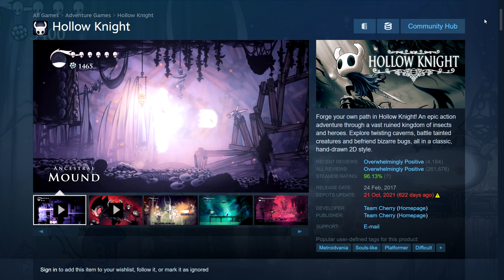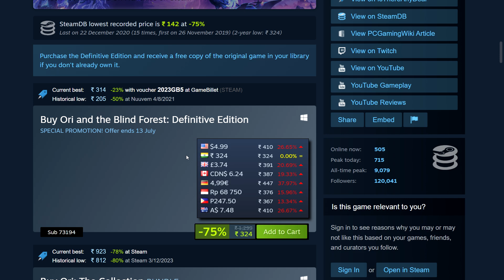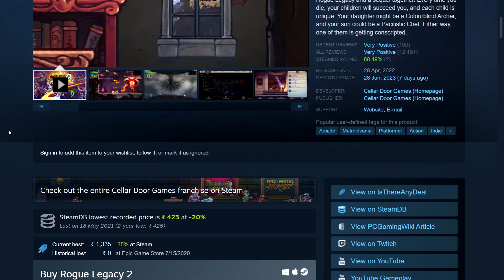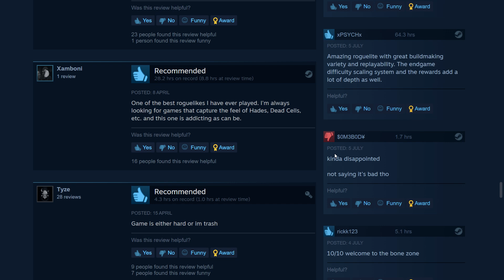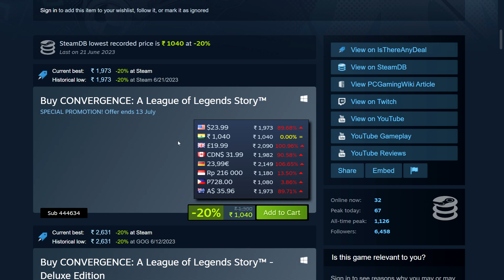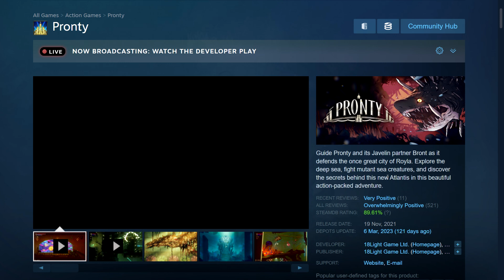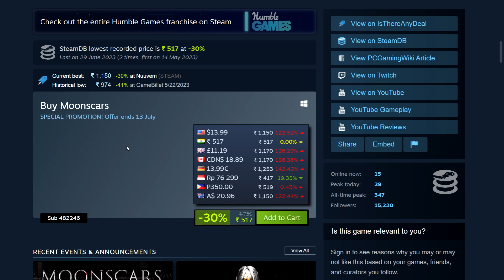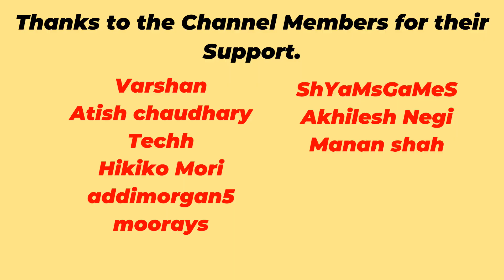21 Metroidvania 2D Platformers on Steam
21 Best Metroidvania and 2D platformers on Steam (Steam Summer Sale prices)

Timestamps
00:00 Hollow Knight
01:08 Dead Cells
01:42 Ori and the Blind Forest
02:20 Ori and the Will of the Wisps
02:45 Rain World
03:28 ENDER LILIES
04:11 Blasphemous
04:51 Rogue Legacy 2
06:03 Bloodstained Ritual of the Night
07:14 Afterimage
07:47 Skul The Hero Slayer
08:52 CONVERGENCE A League of Legends Story™
09:49 Little Noah: Scion of Paradise
10:38 Salt and Sanctuary
11:09 Shantae and the Seven Sirens
11:57 The Messenger
12:37 Pronty
13:10 Moonscars
14:11 Forged In Shadow Torch
15:06 Timespinner
16:00 Owlboy

(The NordVPN service allows you to connect to 5690+ servers in 59+ countries. It secures your Internet data with military-grade encryption, ensures your web activity remains private and helps bypass geographic content restrictions online.)

(Authorised Reseller of Steam Keys, often much cheaper than steam. Also Books and Software sold in bundles as well.)

(On GOG you own your digital games, you can download them DRM-FREE, i.e no need for launchers, they also ensure old games work with modern Windows as game preservation is an important part of their culture. GOG is also the sister site of CD Projekt Red, the creators of the Witcher and Cyberpunk games).

⭐ PRIME Gaming (Monthly Free games including keys for GOG and other platforms)

(Authorised Reseller of Steam Keys, great Daily Deals)

⚙️ Plugins I use to See more Price info on Steam

- My aim is to help you Game as cheaply as possible.
- I try to find the best deals available for games on PC on Steam, Epic etc. or through Bundle Sites like Humble Bundle, Fanatical.
- Also cover the big sales like the Steam Summer/Winter Sale in-depth with a Live Stream and multiple videos.